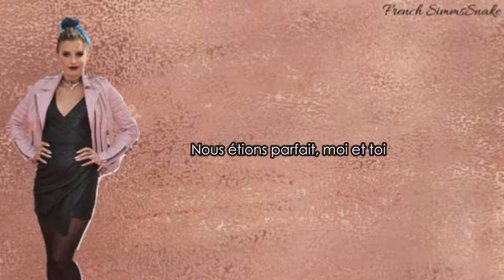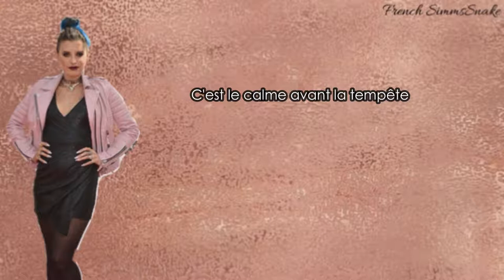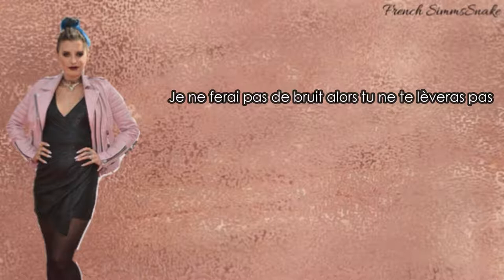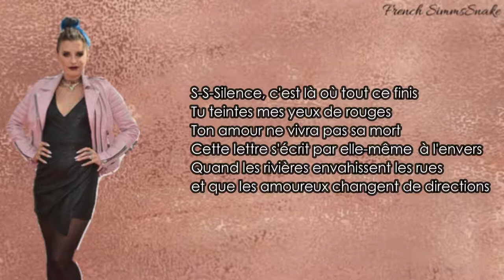Automatic Loveletter - Hush | Traduction